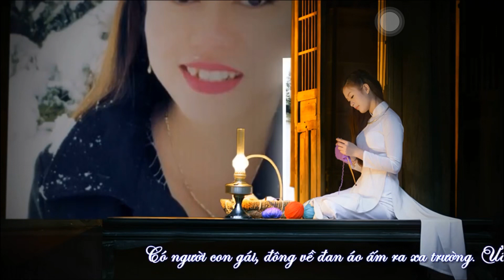Chuyên Tình Ngừơi Đan Áo ( Anna Pham & Tuan Nguyen)